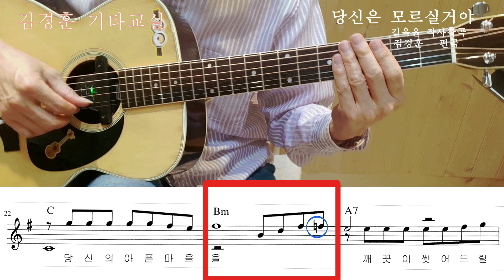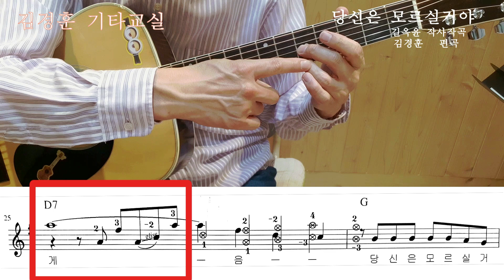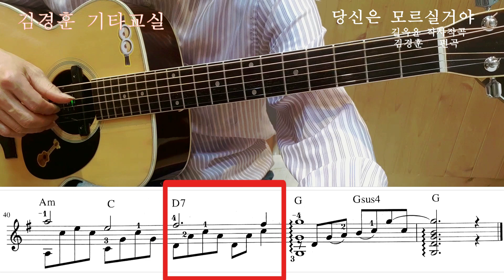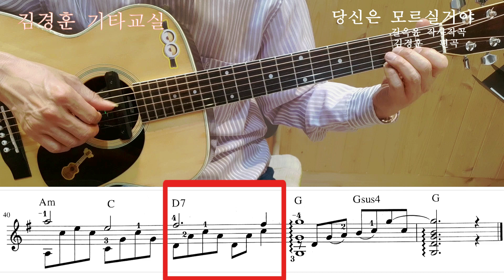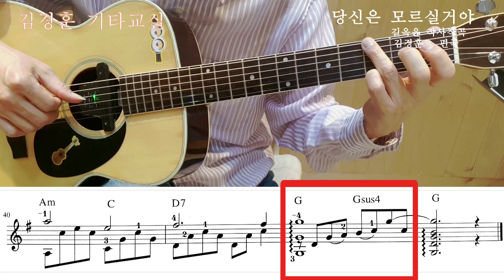혜은이 당신은 모르실거야 / 애드립, 화성학적 반 진행 / 김경훈 기타교실